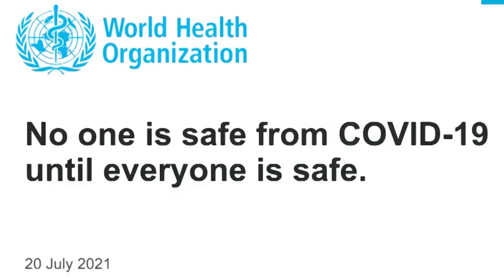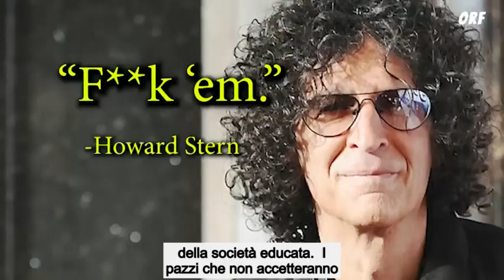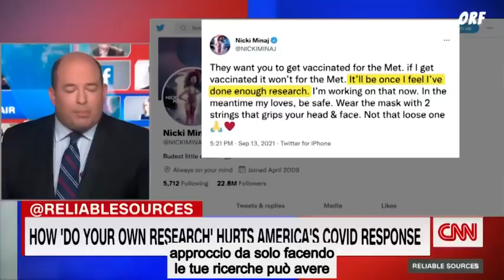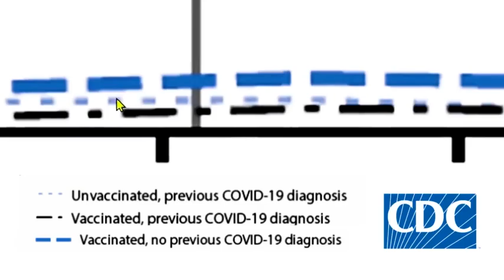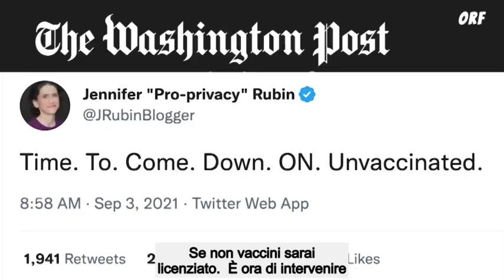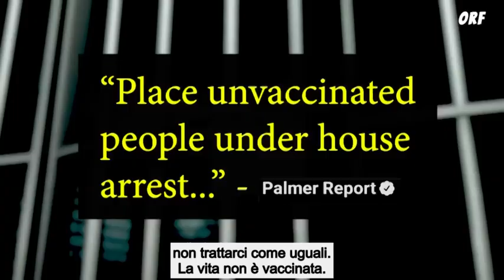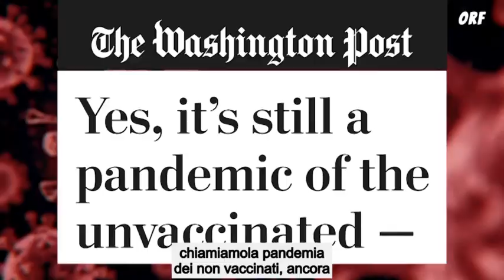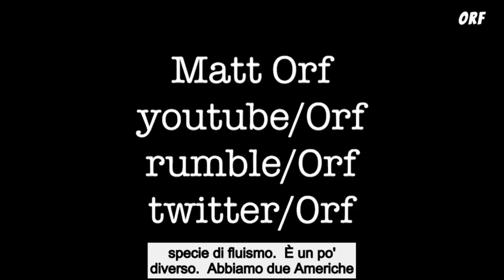UNA PANDEMIA DI NON VACCINATI: "NESSUNO E' AL SICURO!"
Video sottotitolato in italiano, con la rassegna di spot, indicazioni, consigli, paure ricatti fatti ai NON VACCINATI per costringerli a sottoporsi alla vaccinazione, dicendogli che nessuno è al sicuro!